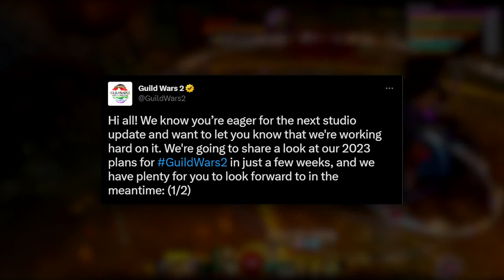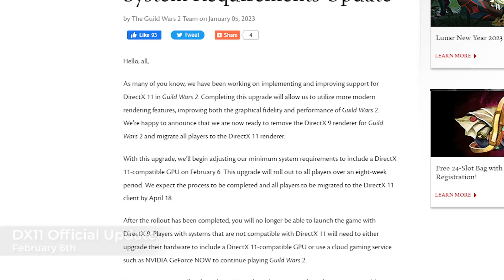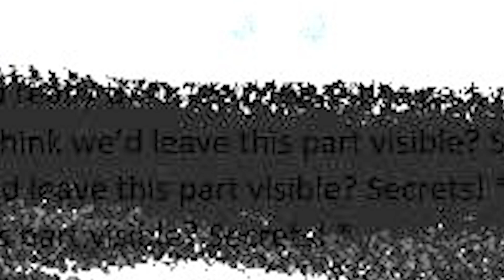Guild Wars 2: Everything Coming In FEBRUARY (WvW Updates, Balance, Jade Bots?)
Despite no official Q1 roadmap, we were given at least SOME details on what we can expect, so here's the TLDR on everything coming out in FEBRUARY (so far). The 2023 roadmap is almost upon us folks, strap in.

Bit of a shorter one today - let me know if you like the format! Would like to do something like this every month moving forward.

Cheers!

00:00 - Intro
01:13 - Jan 31st - WvW QoL
02:59 - Jan 31st - Jade Bot Update
04:19 - Feb 3rd - Balance Patch
05:01 - Feb 6th - DX11 Requirements
05:11 - Feb 17th - 2023 Roadmap
06:07 - Thoughts / Outro